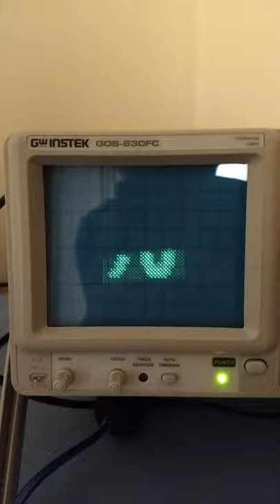Reading an ASCII Character ROM on an Analog Oscilloscope using Z-axis Modulation in XY mode - Part 2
Reading an ASCII Character ROM on an Analog Oscilloscope using Z-axis Modulation in XY mode.